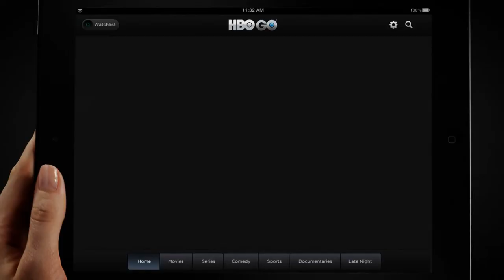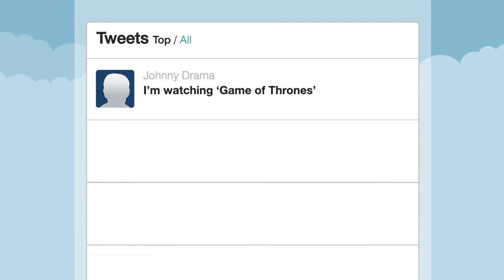News from Cedar Falls Utilities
How to use HBO GO